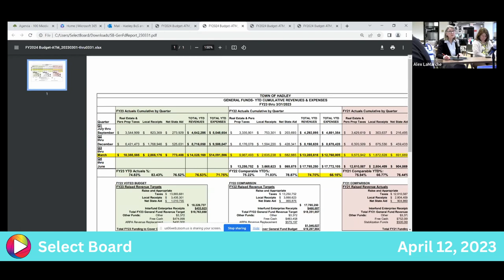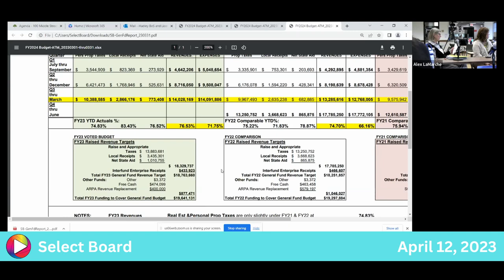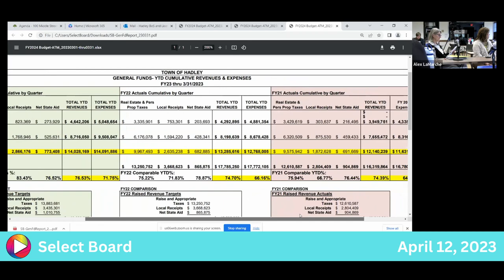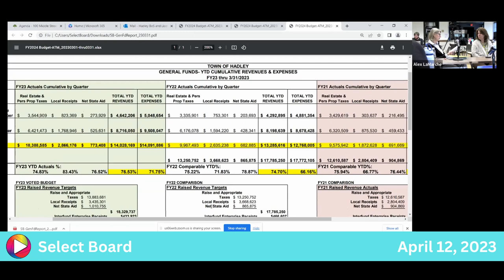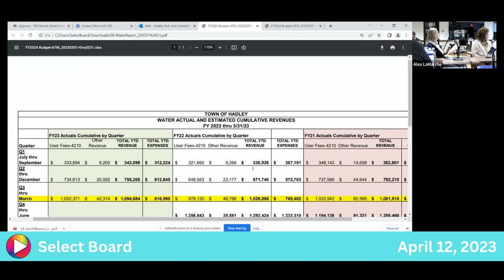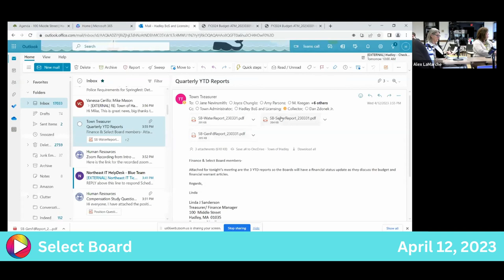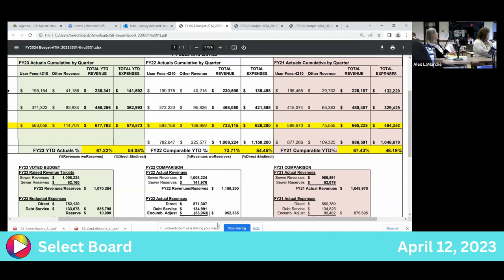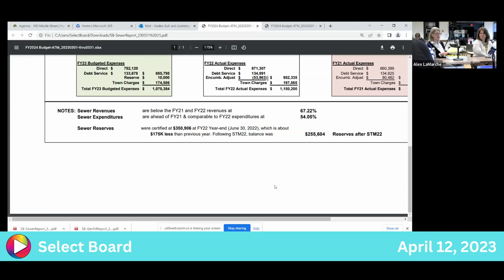Select Board: 4-12-23